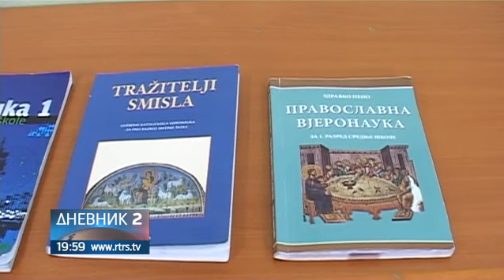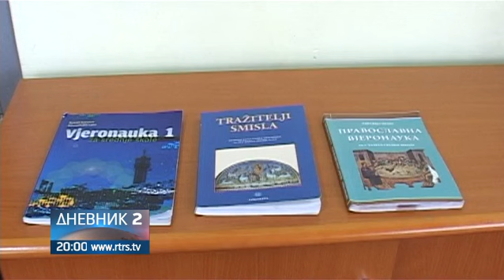Neobičan primjer - razred sa tri vjeroučitelja